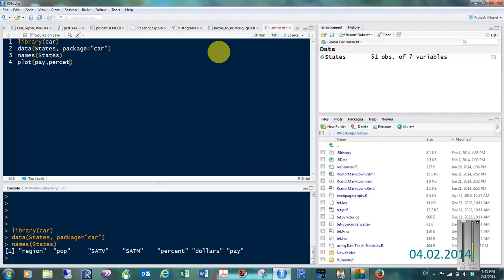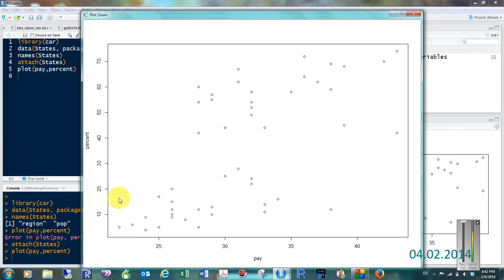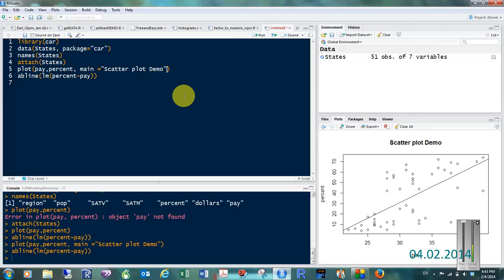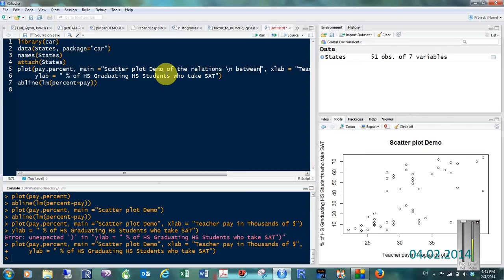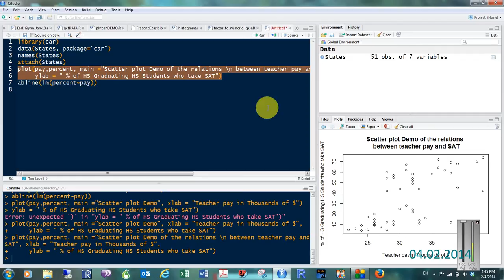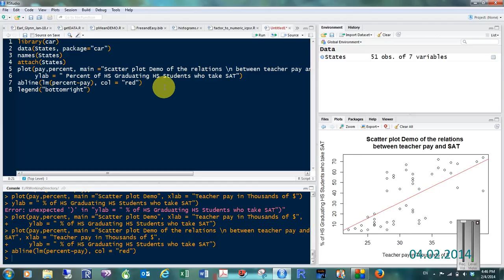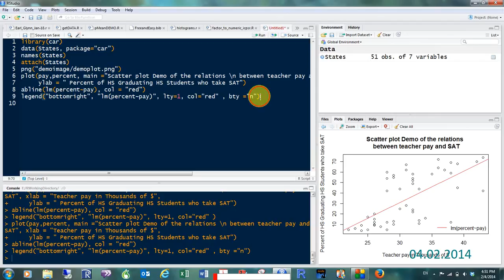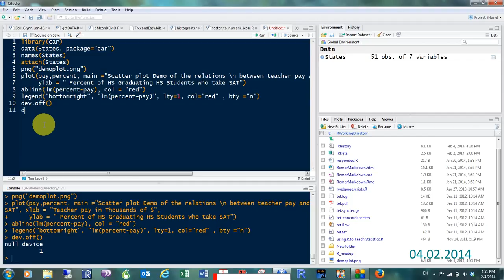Scatterplot using R and RStudio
Social Work Research SW5537